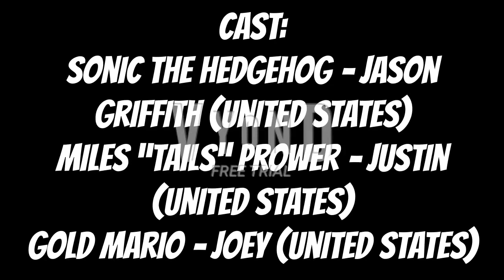KCPA Movie: AP Forces Sonic & Friends to Watch Coonskin (1975)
AP - Andy Panda

Andy Panda is in big trouble for forcing Sonic, Tails, and Gold Mario to watch Coonskin (1975)!

Cast:
Andy Panda – Eric (United States)/Ludoviko (crying voice)
Horace N. Buggy – Simon (United Kingdom)
Sonic the Hedgehog – Jason Griffith (United States)
Miles “Tails” Prower – Justin (United States)

Produced by
KeroroClaptrap
PikachuAnimations